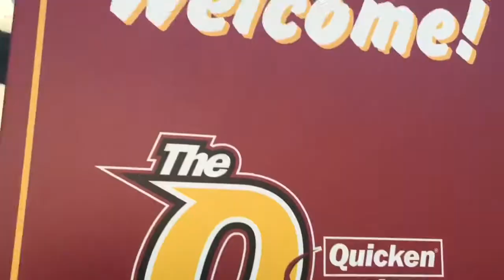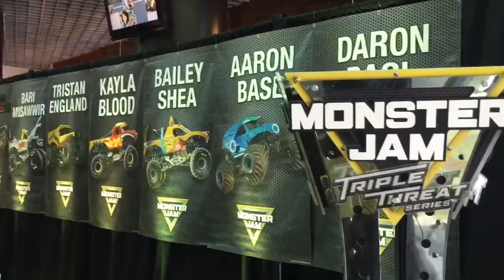MONSTER TRUCK RALLY!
We made it to the Monster Jam Monster Trucks Show!  It was awesome.  Gavin loved the Monster Trucks and had a great time.  We were a little nervous because we thought the Monster Trucks would be too loud, but he loved it.

*All proceeds will be donated to Cleveland Clinic Children's Pediatric Research Center

This is our family vlog.  We like to share our journey as parents.